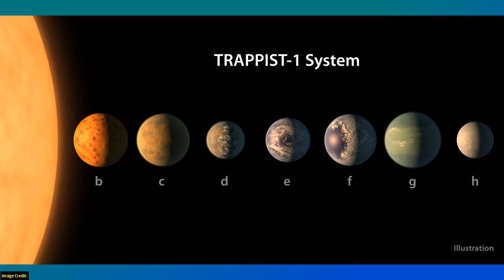SoT 256: Live at Surfcoast Skepticamp 2017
NASA has announced the discovery of seven planets outside our solar system that all orbit the same star and are about Earth-size. Three of them are firmly located in the habitable zone, and therefore likely to have liquid water.
Last year Dr. Patrick Soon-Shiong, the world's richest doctor, launched "Cancer MoonShot 2020", a coalition of drug and biotech companies working on cancer treatments and personalized medicine. A year later, with little credible evidence behind it, the initiative has been described as little more than "an elaborate marketing tool".
For the first time, astronomers have have observed the immediate aftermath of a supernova, detecting it just three hours after it exploded.
The first comprehensive assessment of Europe's crickets and grasshoppers has found that more than a quarter of species are being driven to extinction.

This episode contains traces of NASA's Thomas Zurbuchen discussing the philosophical impact of the exoplanet discovery.

Chapters:
00:00:51 Seven Earth-sized planets found orbiting a nearby star!
00:13:15 This billionaire's moonshot is falling far short of the hype
00:28:11 Astronomers catch a supernova just as its big boom begins
00:33:55 Sound of crickets "could become a thing of the past"